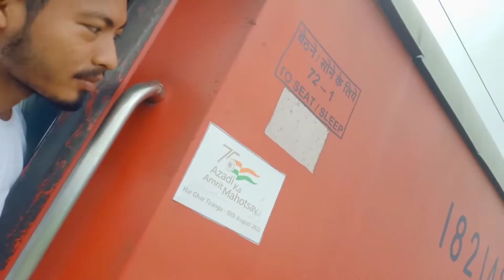Keralayao Tagasinw... jaigapwrjwo naina lanw hagwn nwgtang mwnha.....